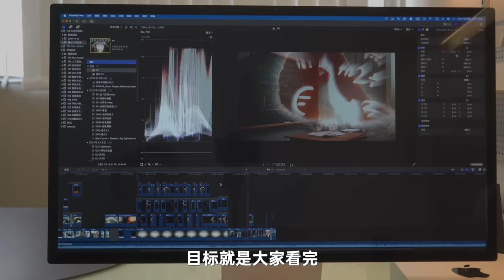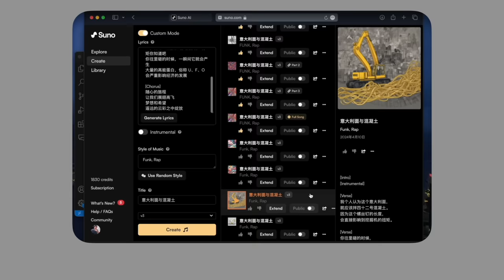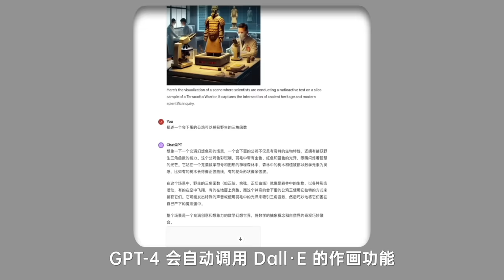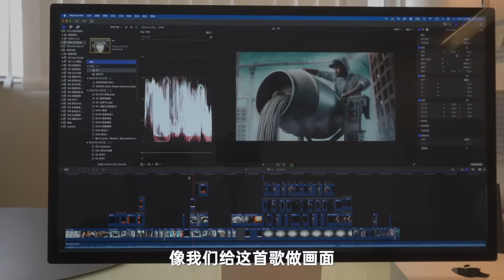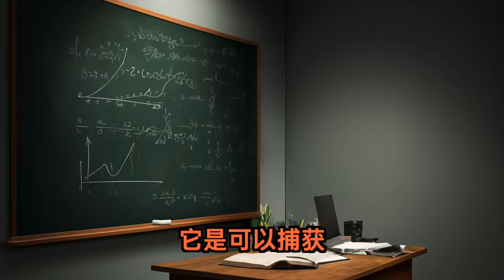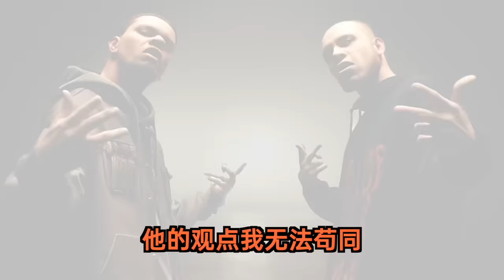【教程向】当AI遇到人类抽象大师...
三分钟速通AIGC图片、音频、视频创作，做一个抛砖引玉的极简教程。